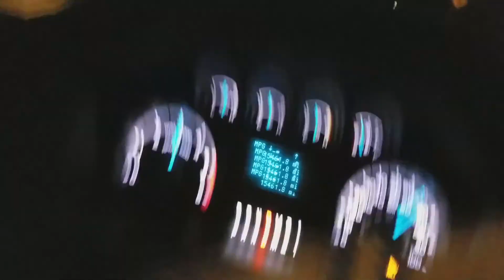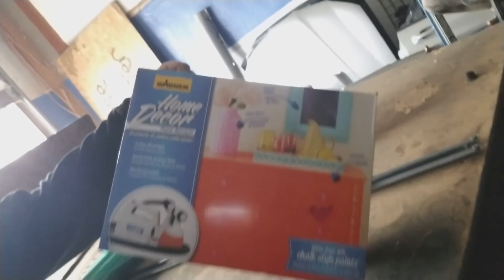Vlog:001 $150,000 2JZ Subaru Moves to PA and Fat Guy Swears a Lot